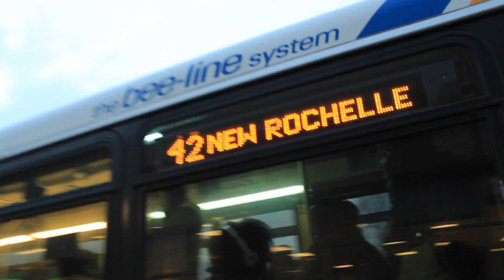Bee-Line Bus: New Rochelle Bound Orion 5 [#682] Route 42 at W. 1st St & Lincoln Ave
Westchester County's The Bee-Line Bus System

w42 | IRT 233rd St Subway, Bronx to/from New Rochelle Railroad Station

[Nptes]

-Shown here is a Eastbound w42 Bus in Mount Vernon.

-West 1st Street (Continuation of White Plains Road [Bronx] in Mt. Vernon]

-Orion V [Diesel]: #682

Video Taken: Feb 13, 2013